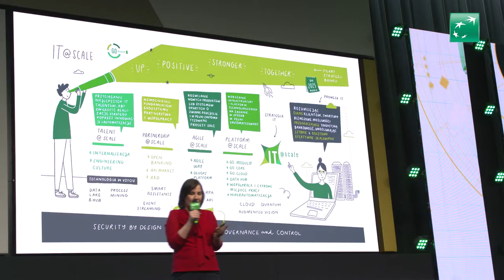GOtech Week 2022 – making off z wydarzenia